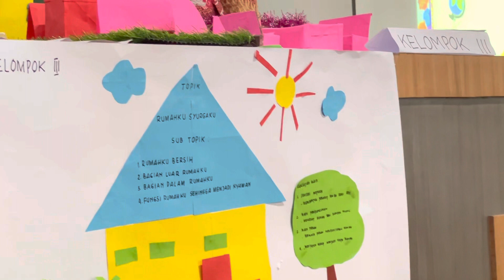Implementasi Kurikulum Merdeka, IGTKI Kab. Sinjai_Fatma_Sahabat Education